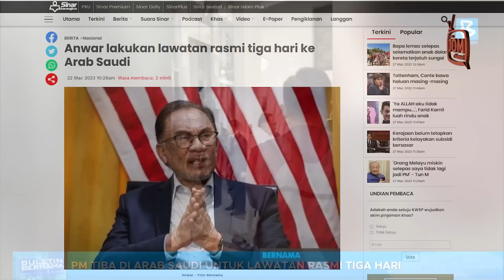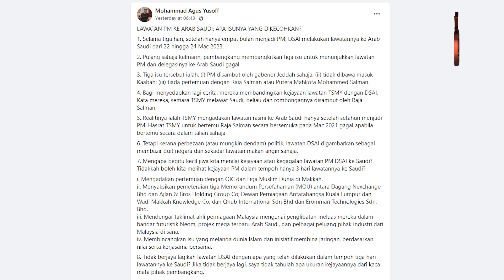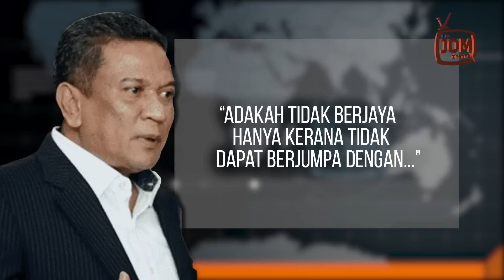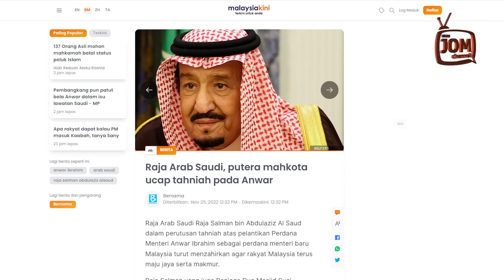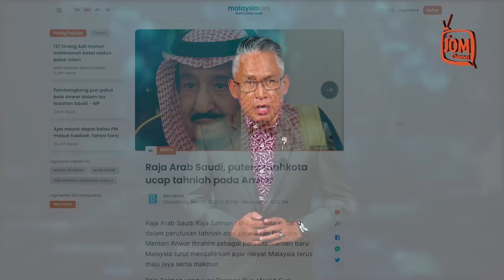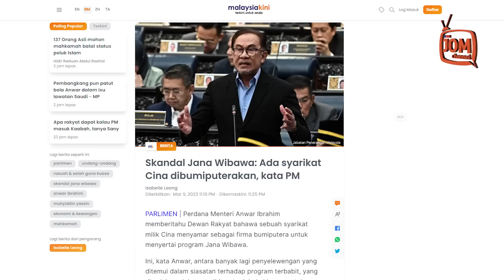YANG GAGAL DUTA KHAS KE TIMUR TENGAH, BUKAN PM KERAJAAN PERPADUAN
Bagaimanapun Ketua Armada BERSATU, Wan Ahmad Fayhsal Wan Ahmad Kamal berkata, lawatan kegagalan yang dakwanya sebagai satu tamparan hebat ke atas Malaysia.

“Macam mana Pejabat Perdana Menteri boleh suruh Wisma Putra buat pemakluman media yang ini adalah lawatan rasmi kalau tidak dapat bertemu dengan Putera Raja merangkap Perdana Menteri Arab Saudi - YM Putera Mohammed Bin Salman (MBS)?” soalnya dalam hantaran di FaceBook.